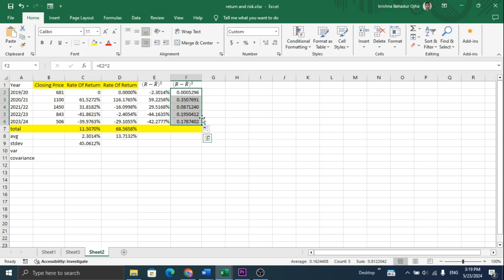Calculate Square of a Number - Calculate Power of any Number in Excel